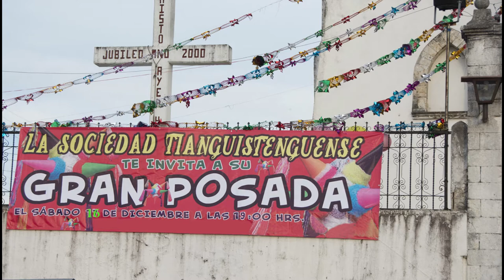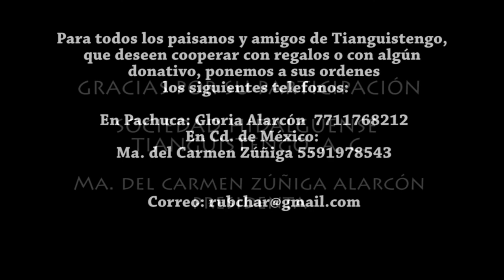Posada Tianguis 2017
El próximo sabado 16 de diciembre del presente, realizaremos una posada en nuestro querido pueblo Tianguistengo, Hidalgo, en la que llevaremos un poco de alegría y diversión a nuestros paisano, les llevaremos piñatas, regalos juguetes, aguinaldos.Invitamos a los paisanos y amigos a que nos acompañen, y les pedimos su cooperación para llevar mas ayuda y regalos, ya sea a traves de regalos, juguetes o donaciones en efectivo.